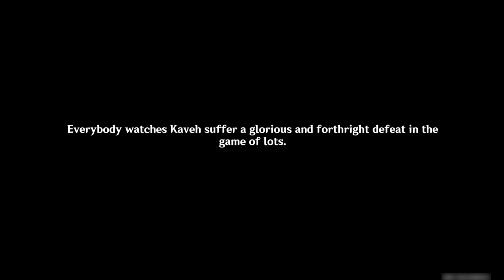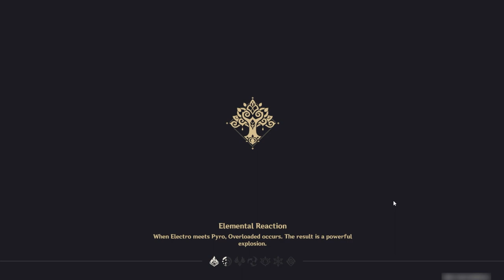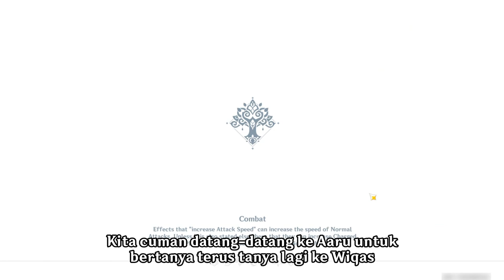【Event Story】|| Second nickname of wanderer "Hat Guy" || Genshin Impact || Part 1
Name Event Quest : A Parade Of Providence
Main Characters : Kaveh
Timeline : after Sapientia Oromasdis: Act 2
Description : Traveler and Paimon become a commentator of the Akademiya Extravaganza event. What kind of competition we going to see ?